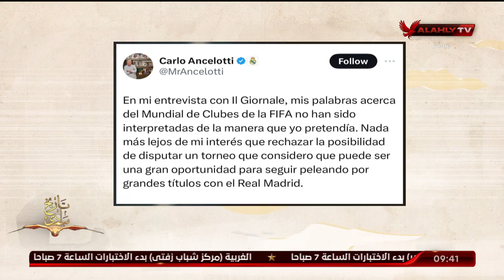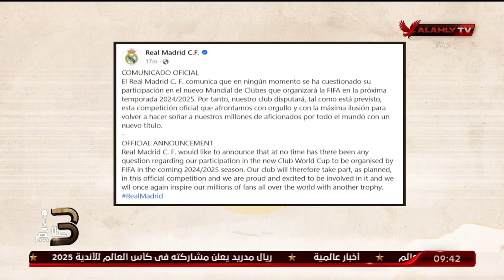عدلى القيعي: حديث أنشيلوتي يؤثر بالسلب على كأس العالم للاندية.. والمنيسي " الفيفا لن تسمح "